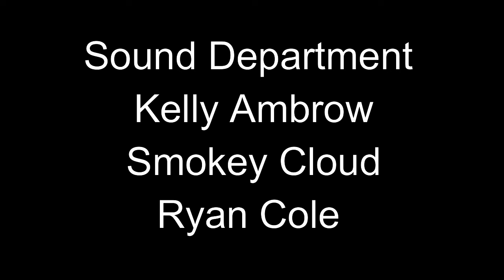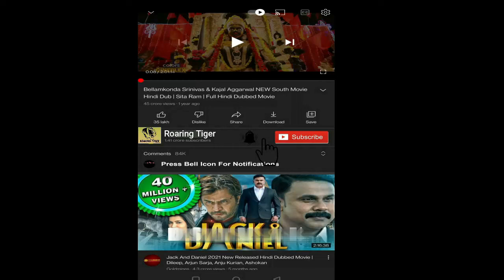Night Swim 2024 Movie || Wyatt Russell, Kerry, James Wan, Jason Blum || Night Swim Movie Full Review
Night Swim 2024 Movie || Wyatt Russell, Kerry Condon, James Wan, Jason Blum || Night Swim Movie Full Facts Review

Night Swim is a 2024 American supernatural horror film written and directed by Bryce McGuire (in his feature directorial debut), and based on the 2014 short film of the same name by McGuire and Rod Blackhurst. The film stars Wyatt Russell, Kerry Condon, Amélie Hoeferle and Gavin Warren, as a family whose backyard swimming pool is haunted.